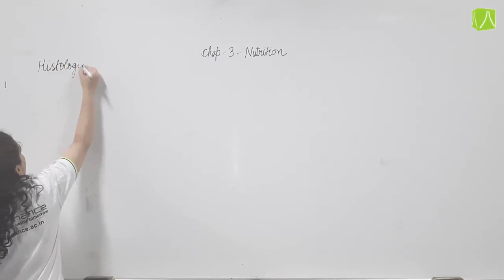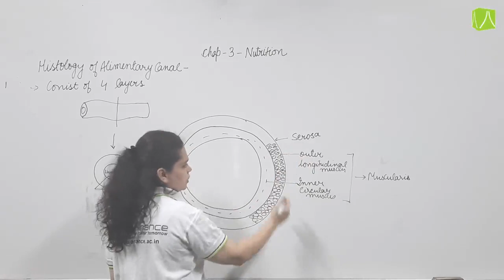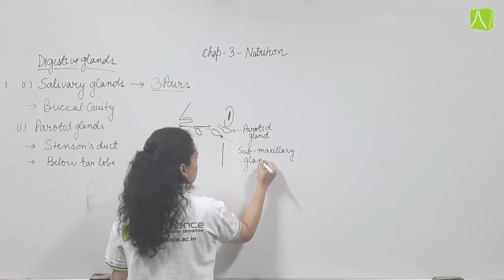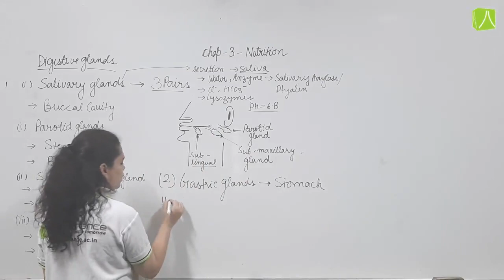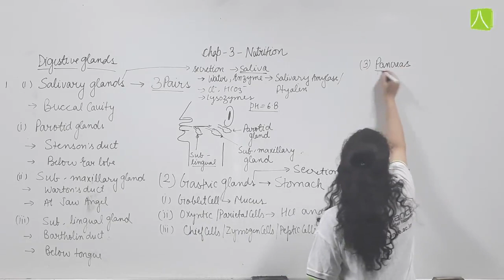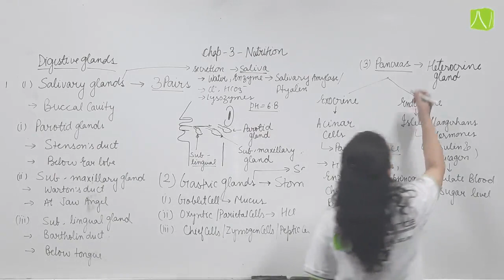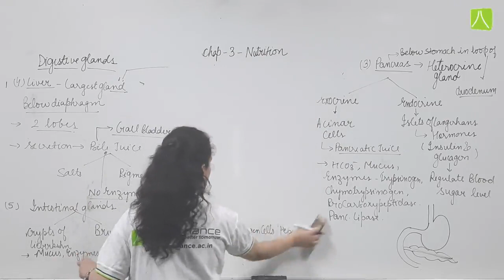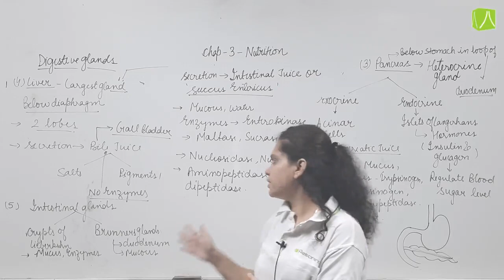NUTRITION | L- 10 | BIOLOGY | NSEJS | BY RESO EXPERT